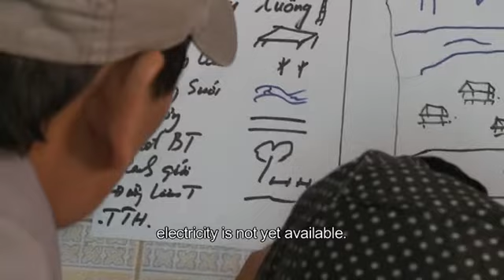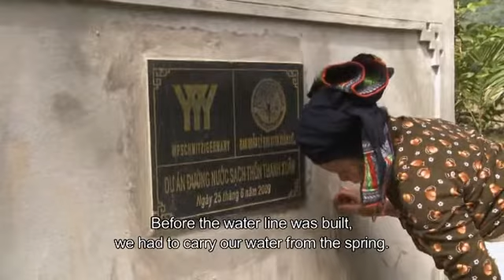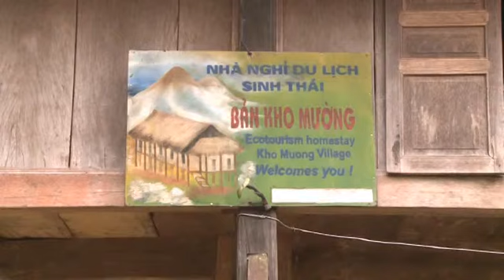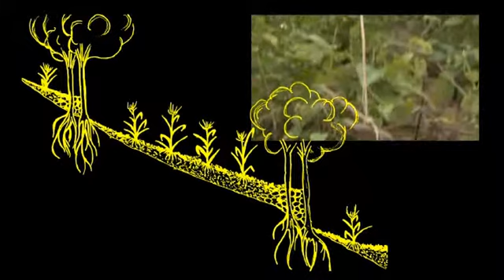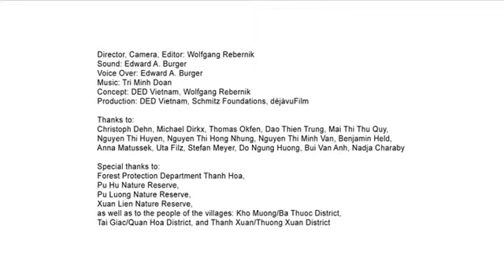Creating Contours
Thanh Hoa is a picturesque province in the North of Vietnam. Since 1999, its inhabitants are no longer allowed to use the forest of the nature reserves Xuan Lien, Pu Hu and Pu Loung as a means of subsistence. New ways of making a living are urgently needed. Creating Contours follows the search for and the first successes of finding alternatives. Directed by Wolfgang Rebernik. Produced by German Development Service (DED) and Schmitz Stiftungen